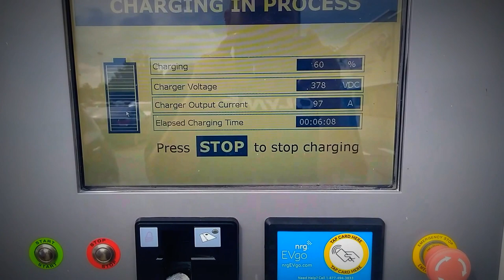DC Fast charger Nissan leaf at Evgo Network station Maine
We started our trip in Oxford Maine down route 26 over the large hills and high speeds had lots of range anxiety for our first long trip went shopping at the Maine Mall and Target at 45% we decided to try our first ever EV quick charging station.